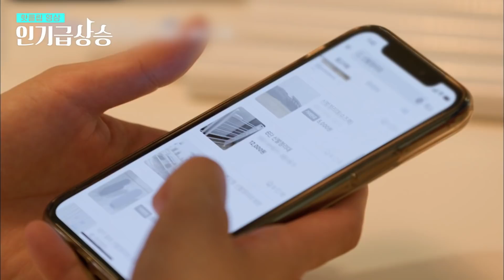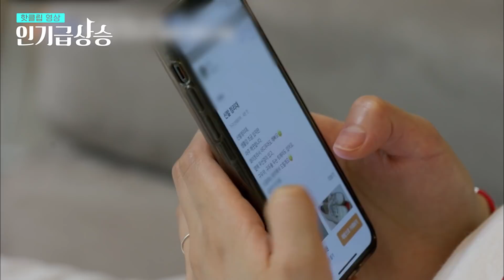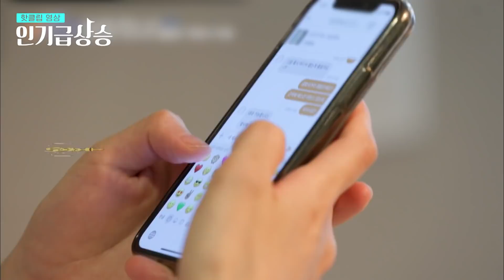[인기급상승] 아직 연예인인 거 한 번도 안 들킨 🥕마켓 고수 소진이 알려주는 중고거래 필승 전략│온앤오프│Diggle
기획/제작 땡주, 조림, 세온, 똥강아지, 앵콜, 영원쓰, 정띠, 메기수염